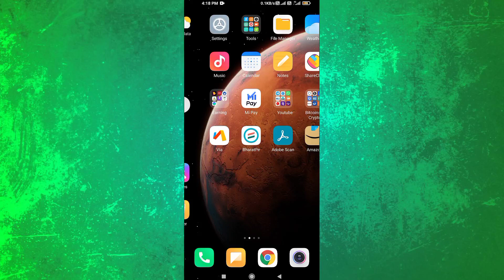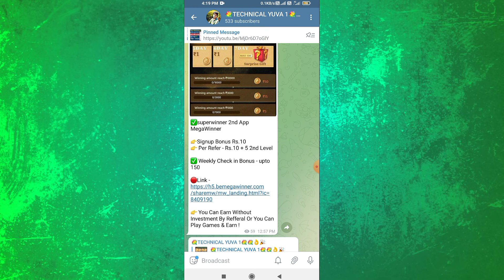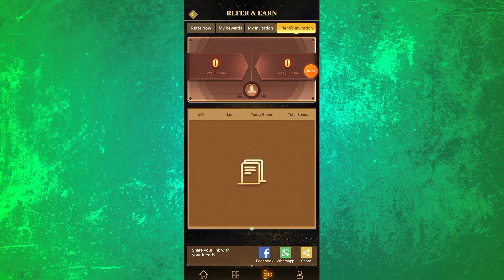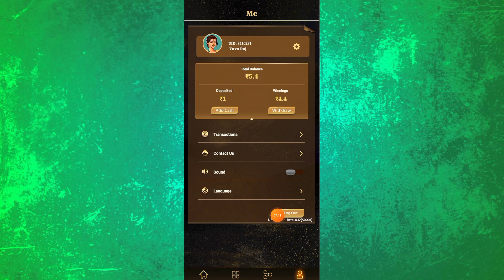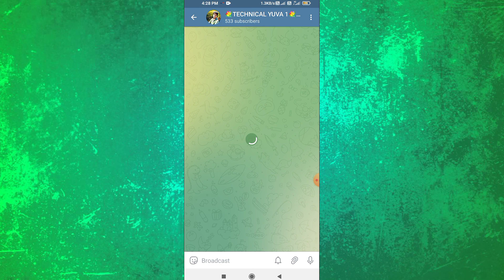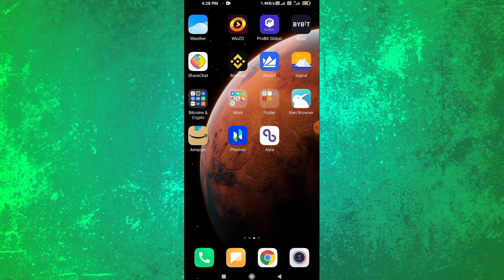New Gaming Earning App || Earn Daily ₹1000+₹1000 || Fully Verified App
HI FRIENDS💐

🔷Introducer Code ( refer code )
P339224

yuva technical paytm app telugu
money earning apps telugu paytm